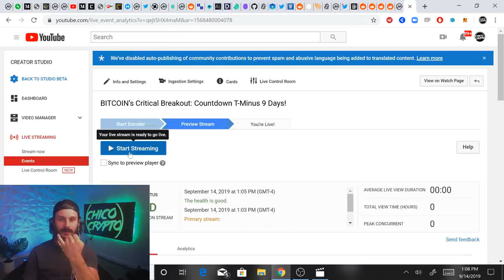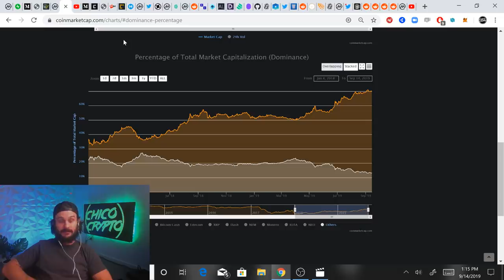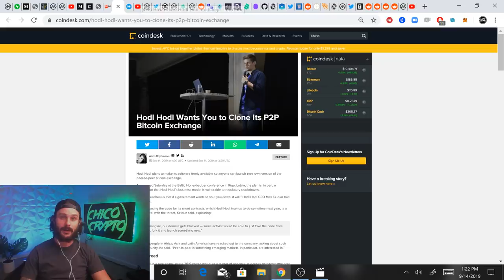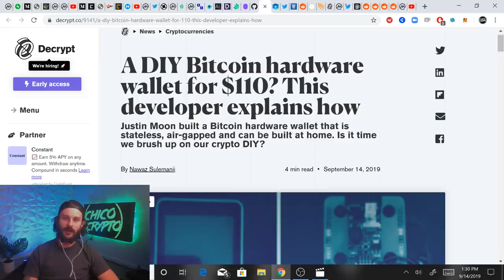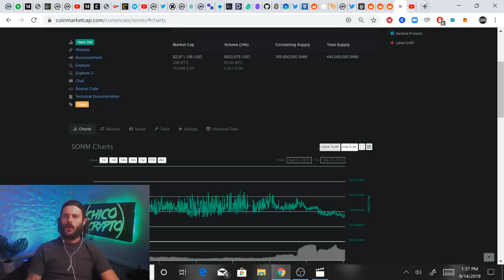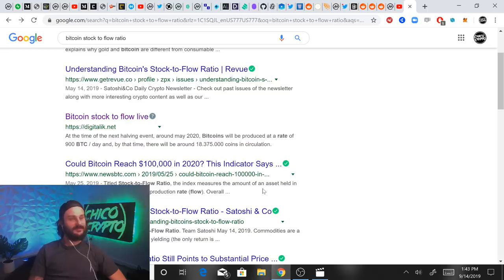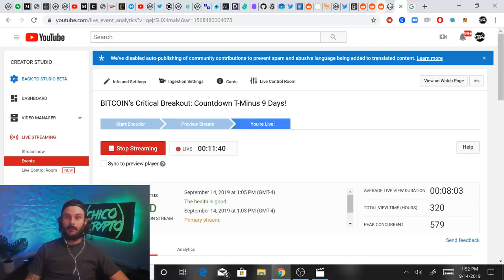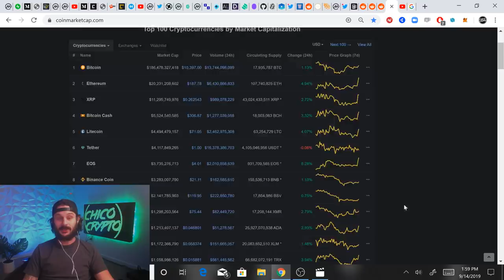BITCOIN’s Critical Breakout: Countdown T-Minus 9 Days!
Bitcoin is primed for a price breakout. The BTC price is fitting into a mammoth, 5 month long symmetrical triangle pattern. The expiry of this pattern coincides with a major Bitcoin launch event: Bakkt! Will Bitcoin breakthrough resistance and go parabolic? Or will support levels be broken, resulting in a price breakdown? Plus crypto news from around the space: including Ethereum, Ethereum DeFi, Kyber Network, Chainlink & More!

BTC: 3ArFPC5ik9tBy8ART6R2X59qiNXatw5EAG
ETH:  0xF1d402C0175a9fa80dD770e82fa0BD50FDab0EbD
BITCOIN CASH: 1DPJstcTeHzDbSd1aeeAnwUBNfJWFPNA